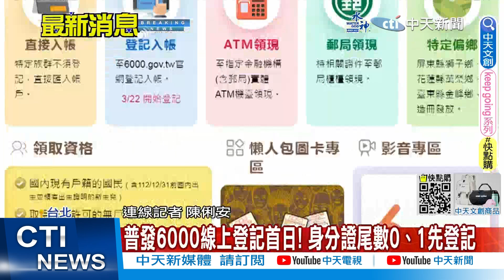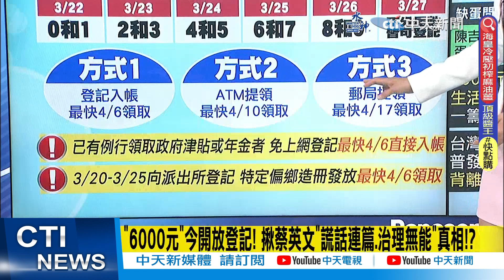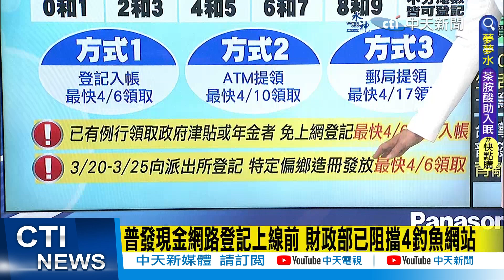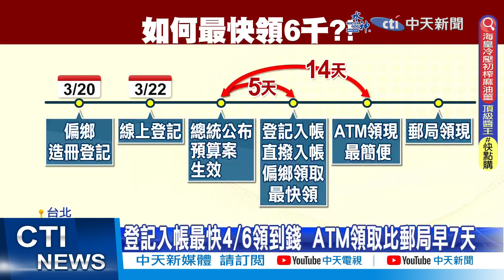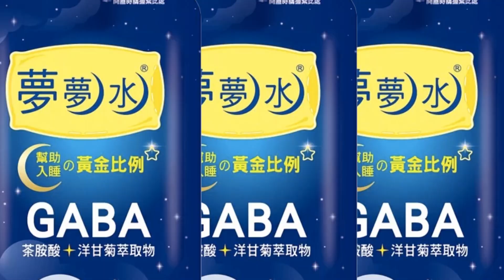【每日必看】"6000元"今開放登記! 揪蔡英文"謊話連篇.治理無能"真相!?｜普發6000線上登記首日! 身分證尾數0、1先登記 20230322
00:00 普發6000線上登記首日! 身分證尾數0、1先登記
00:43 最強領6千攻略! 登記入帳最快入手 ATM最簡便
00:57 "6000元"今開放登記! 揪蔡英文"謊話連篇.治理無能"真相!?